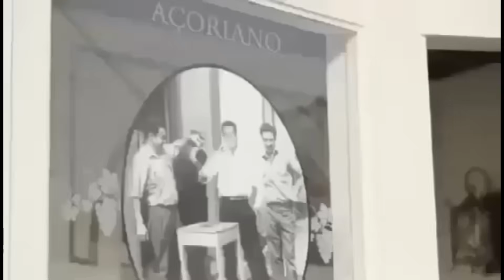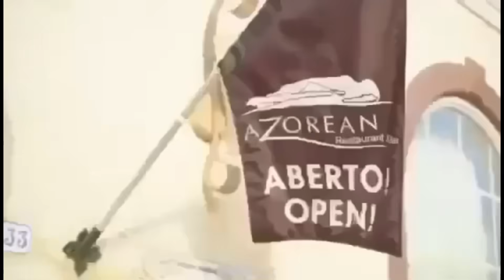Eu e a Irmã a Fazer os Biscoitos para o Natal